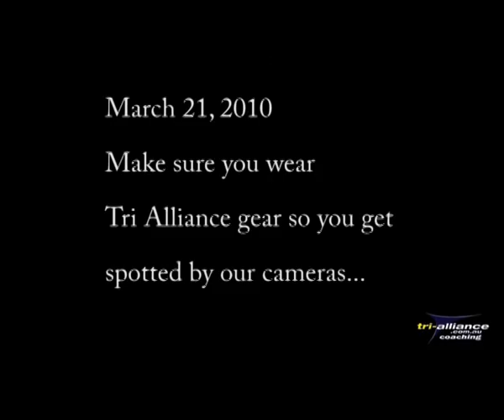Portarlington Video.mp4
Tri Alliance highlights of the Gatorade and Brooks race Portarlington 2010